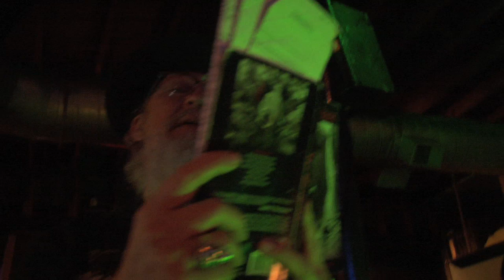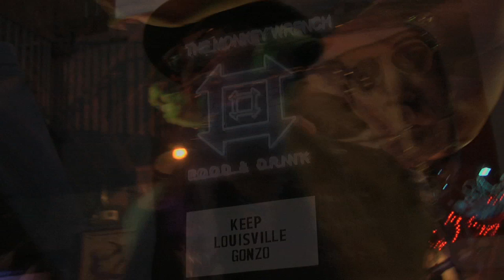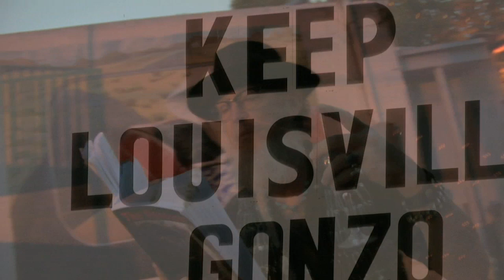Ron Whitehead, Gonzo Fest promo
First ever Gonzo Festival that will take place in Louisville, KY on October 16th, 2010 at the Monkey Wrench, 1025 Barret Ave.

Gonzo Fest pays tribute to and honoring the life, work and legacy of one of the greatest most fearless writers of all time, Louisville's own native son Dr. Hunter S. Thompson.

Ron Whitehead and Russel Hulsey reading, Music by Gnuma [who is: Ray Wegimont, Andy Cook, James Vaughn]: "Road to Damascus". Art by Andy Cook, dancers are Angela Wood (& snake), and Rebekah Trygg

For more info including where to find tickets and the extensive line-up,